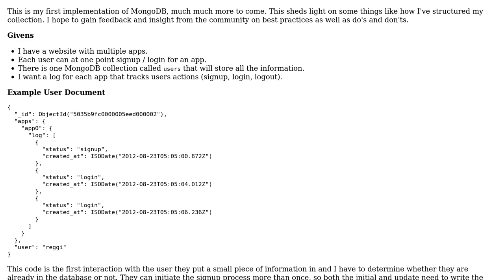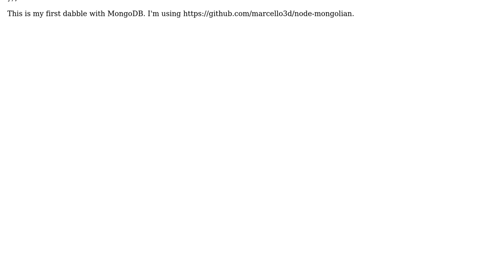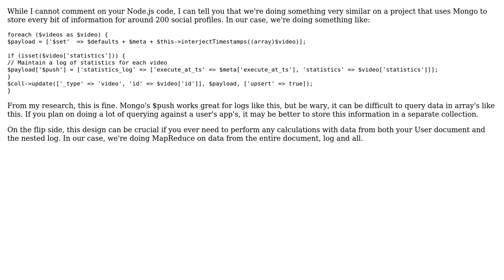Code Review: User-like MongoDB implementation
With thanks & praise to God, and with thanks to the many people who have made this project possible! | Content (except music & images) licensed under CC BY-SA | Music | Images & others | With thanks to user ThomasReggi user Johntron user Jamal and the Stack Exchange Network Trademarks are property of their respective owners. You are responsible for your own actions.